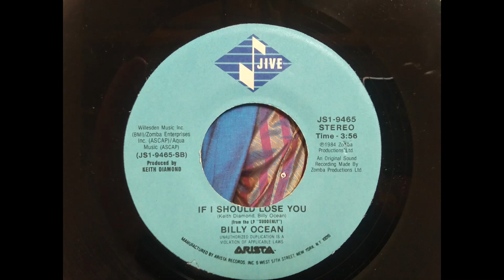If I Should Lose You - Billy Ocean Original 45 RPM 1986